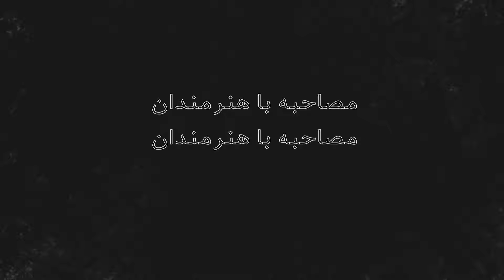🌺 داستان شروع به کار امید و معین و همکاری با داریوش ومهرداد آسمانی👉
❣️ امید خواننده با اسم اصلی (آقا مجتبی ) و شروع کار آلبوم باران میبارد امشب 👉👉👉
 * لطفا برای حمایت از ما همین الان کانال فوریو را سابسکرایب کنید *

فوریو ، شبکه تلوزیونی فارسی زبان در سراسر جهان

سابسکرایب کنید *

علی مرشدی# ali morshedi iranian tv